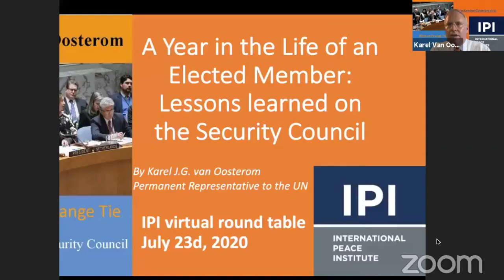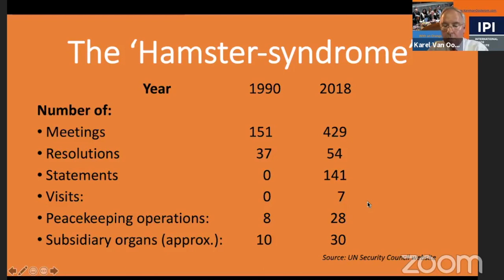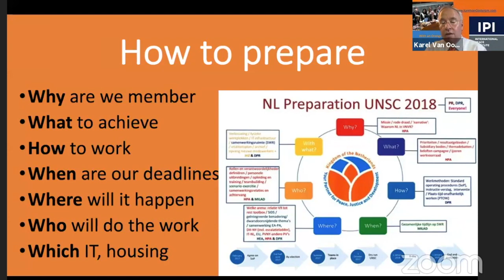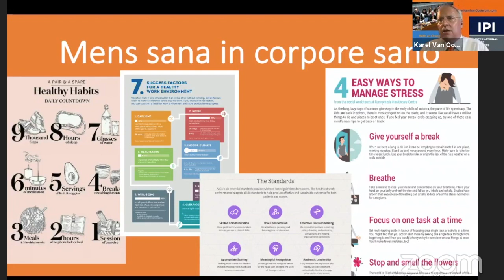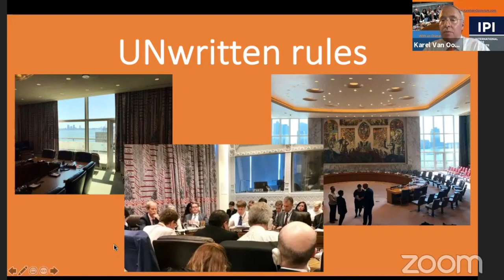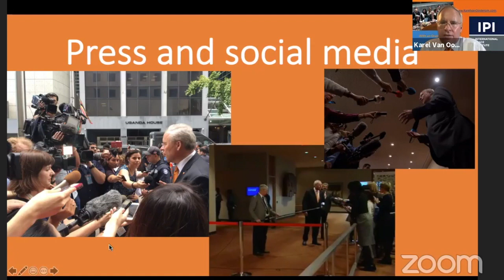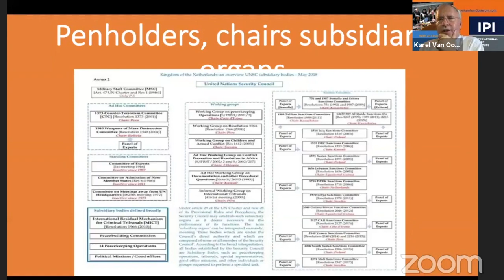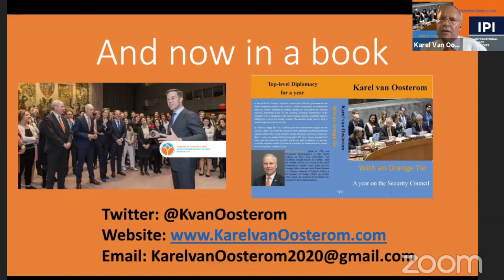A Year in the Life of an Elected Member: Lessons Learned on the Security Council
On July 23rd, IPI hosted a virtual event featuring current and former members of the UN Security Council, on the occasion of the English release of With an Orange Tie: A Year on the Security Council, by Karel Van Oosterom, Permanent Representative of the Netherlands to the UN. Watch the ambassadorial-level conversation moderated by IPI Vice President Adam Lupel as we discussed the increased role of the ten Elected Members, the “unwritten rules of the Council,” the nexus between the Security Council and the General Assembly, and more.